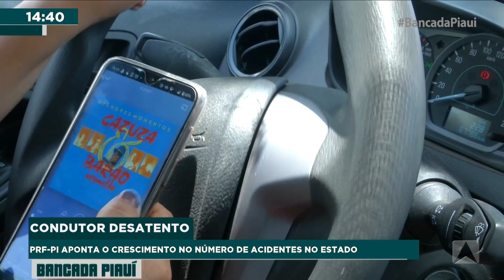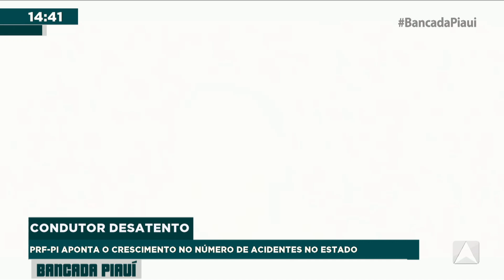PRF-PI APONTA O CRESCIMENTO NO NUMERO DE ACIDENTES NO ESTADO